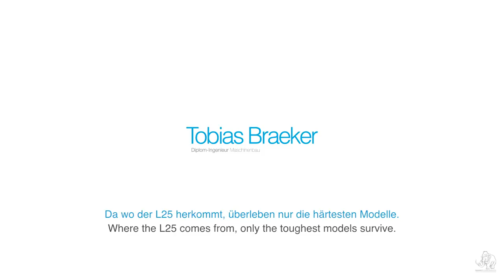Braeker Steinbruch Teil 2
Hier beim Abtragen vom Boderboden . Gleichzeitig wir die Fahrstraße verbreitert .
Hier arbeitet die Hydraulik mit 38 Bar Oel Druck .